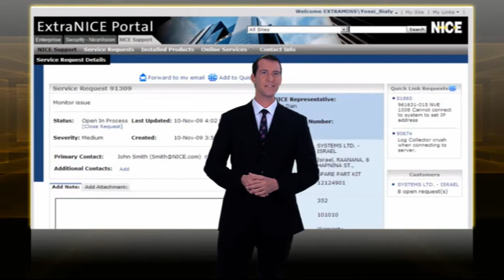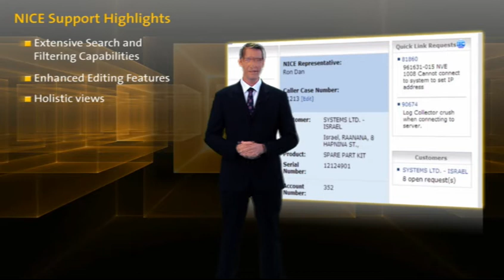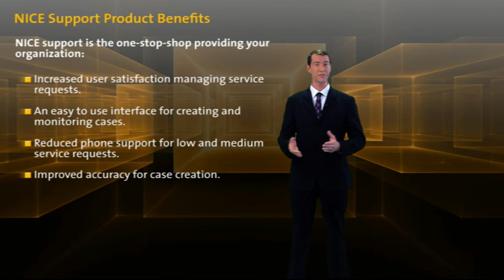NICE Support Overview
NICE Systems Support Overview